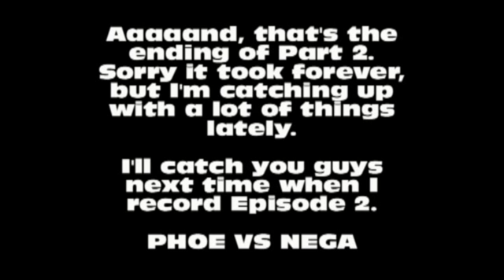Phoenix Rising Episode 1 Part 2: VS MORKEZ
Finally! Short part, but at least it's something.